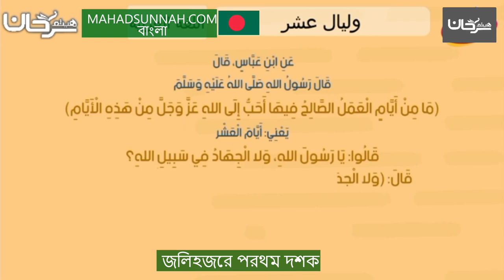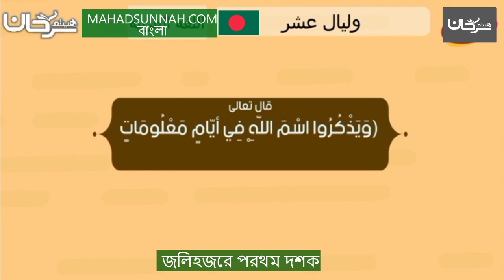জিলহজের প্রথম দশক عشر ذي الحجة